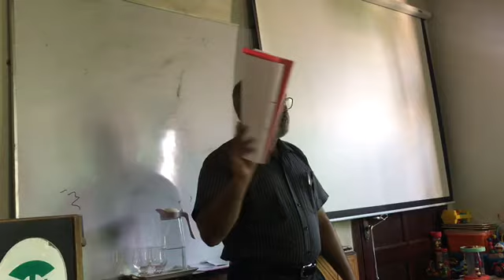Autism (Moderate - Severe) and ABA - Training Session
Focusing pairing, attention, imitation, pointing and behaviour management.